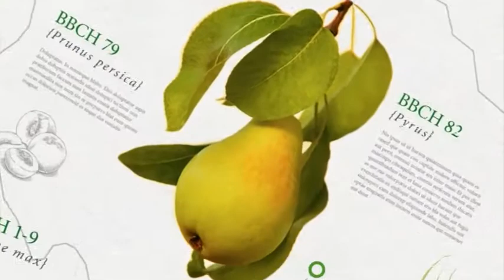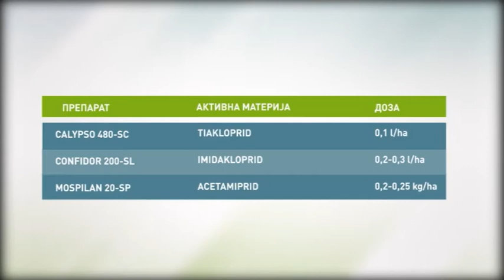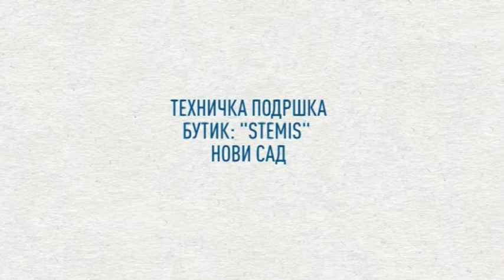Zelena prognoza, 17.5.2016. - O stanju u usevima krompira